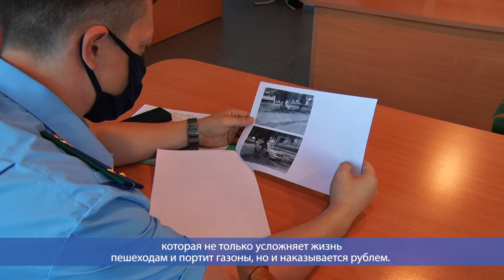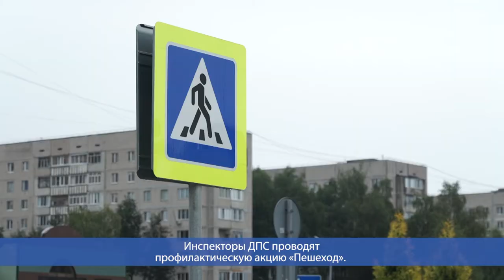Десна-ТВ: День за днем от 19.08.2020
В выпуске:
- Очередное заседание административной комиссии;
- Профилактическая акция ДПС.